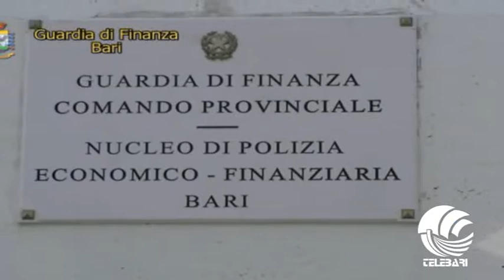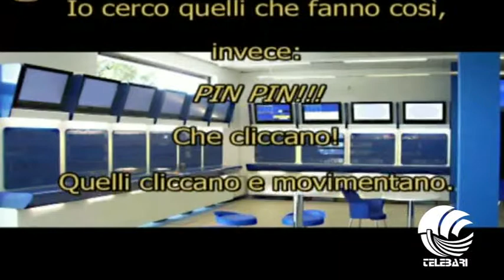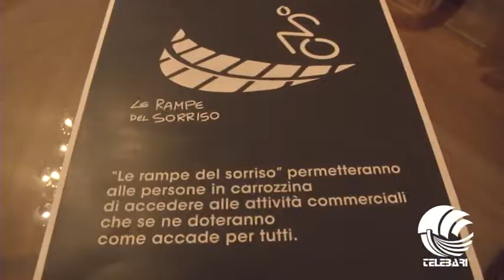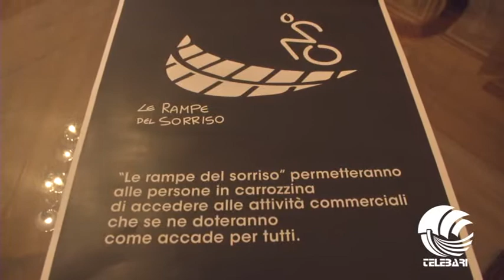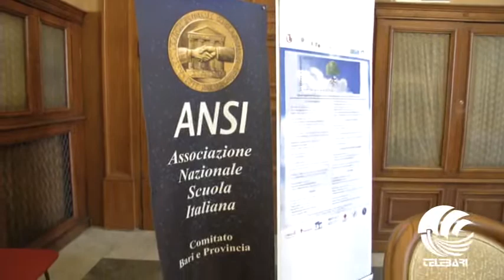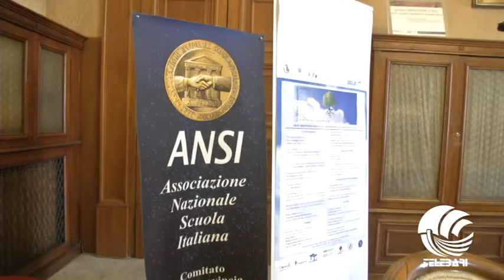TG Telebari mattina 14 11 18